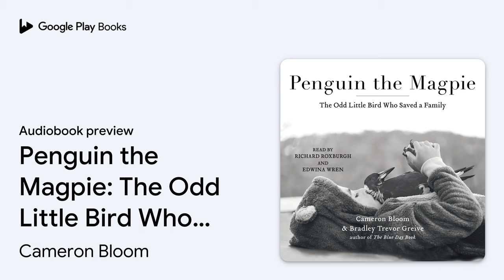Penguin the Magpie: The Odd Little Bird Who… by Cameron Bloom · Audiobook preview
Penguin the Magpie: The Odd Little Bird Who Saved a Family
Authored by Cameron Bloom, Bradley Trevor Greive
Narrated by Richard Roxburgh, Edwina Wren

0:00 Intro
0:03 Penguin the Magpie: The Odd Little Bird Who Saved a Family
0:40 Family
1:32 Preface
2:11 Prologue
12:11 Outro

BOOK DESCRIPTION

THE INSPIRATION FOR THE NETFLIX FILM PENGUIN BLOOM

“A triumph that will make your heart soar” (Sy Montgomery, author of The Soul of an Octopus), this true story follows a family’s journey of recovery, hope, and courage as they nurse an injured magpie back to health—from the New York Times bestselling author of The Blue Day Book.

When Sam Bloom suffers a near fatal fall during a vacation, she is left paralyzed and deeply depressed. One of their three sons, reeling from the tragic accident, discovers an injured magpie chick abandoned after she had fallen from her nest. The boys name the bird Penguin, for her black-and-white plumage. As they nurse Penguin back to health, the incredible joy, playfulness, and strength she exudes fortify the family and especially lift Sam’s spirits.

“A unique and remarkable insight into a family dealing with tragedy and finding their way through it with love, courage, and hope” (Naomi Watts), Penguin the Magpie reminds us all that, no matter how lost, fragile, or damaged we feel, accepting the love of others and loving them in return will help to make us whole.

Cameron Bloom began his career as a surf photographer at the age of fifteen. Since then his editorial and travel images have been featured in many international publications. Cameron is also the award-winning cinematographer of Surrender, which was screened at the London Art Fair.

Bradley Trevor Greive became a publishing sensation after the release of The Blue Day Book in 2000. He has since sold more than 25 million books in over a hundred countries. In 2014 he was awarded the Order of Australia for his service to literature and wildlife conservation.

AUDIOBOOK DETAILS

Language: English
Publisher: Simon and Schuster
Published on: April 4, 2017
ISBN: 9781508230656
Duration: 1 hr, 49 min
Genres: Biography & Autobiography / People with Disabilities, Family & Relationships / General, Pets / Birds